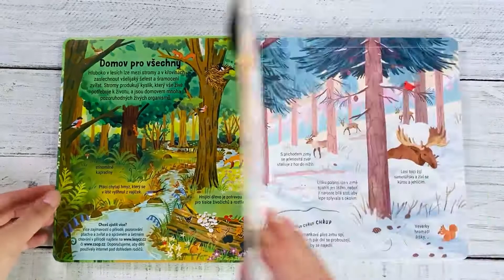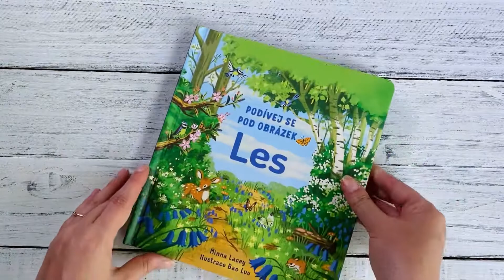Les - Podívej se pod obrázek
Les je úžasné místo, které je domovem pro mnoho zvířat a rostlin. Nahlédni a objevuj, kdo se to schovává v klenbě větví a listí, pozoruj, jak mrtvý strom padá v tichém zákoutí lesa, a sleduj neustálý pohyb a život jak na zemi, tak ve vzduchu. Dozvíš se, co se děje pod kameny, kdo se to plíží mezi listy nebo kdo to bydlí v kmeni stromů. Tato krásně ilustrovaná knížka s množstvím odklápěcích okének umožní malým zvědavcům nahlédnout do tajů lesa. Zjistí, proč jsou lesy důležité a nezbytné pro život na naší planetě, jak zvířata v lese žijí a co všechno nám lesy poskytují. Podívej se, jak si veverka suší houby na zimu, nakoukni do složitého mraveniště nebo sleduj lítý boj roháčů! Tak neváhej, vydej se do lesa a poznej všemožná úžasná zvířata a rozličné rostliny.